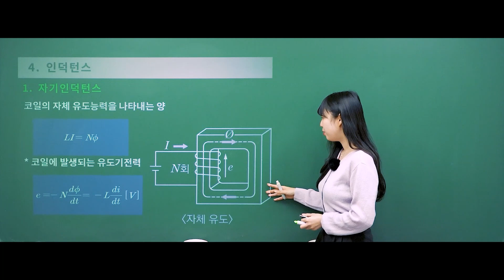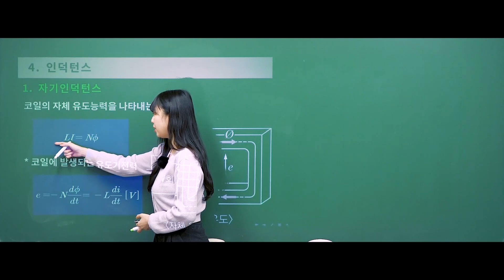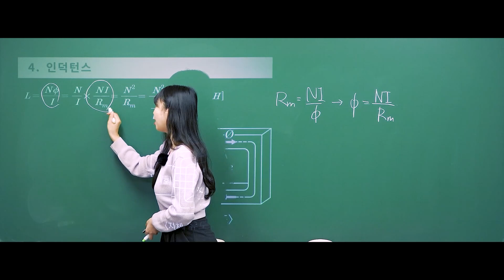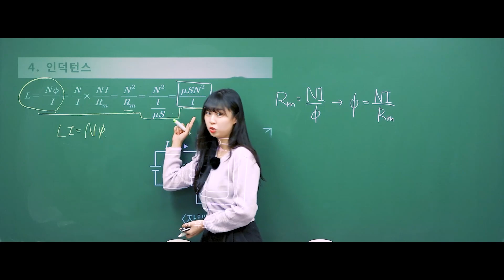24년 시험대비 전기산업기사 필기 전기자기학 핵심이론_자기인덕턴스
천은지 강사의
24년 시험대비 전기산업기사 필기 전기자기학 핵심이론
자기인덕턴스 영상입니다.